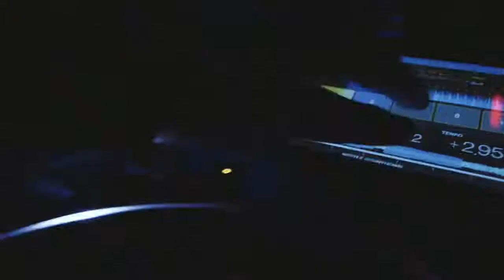Creator Z16 Hiroshi Fujiwara Limited Edition